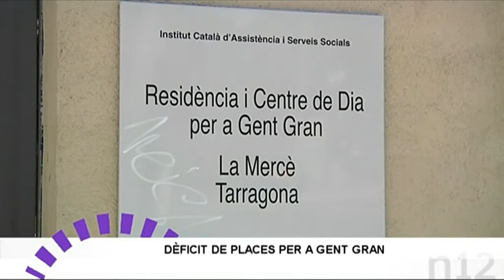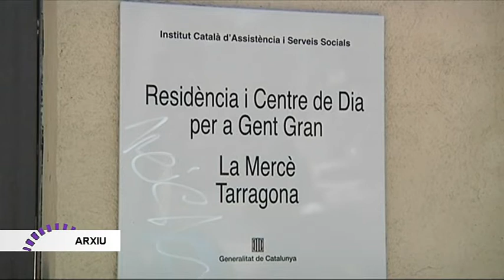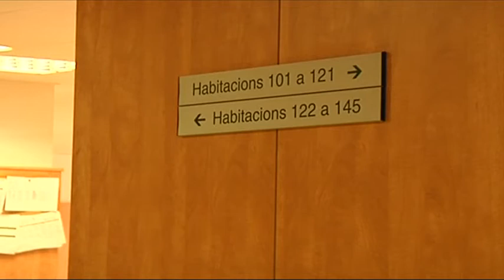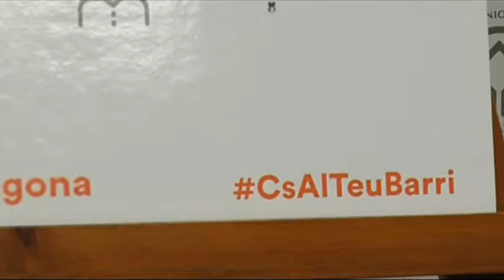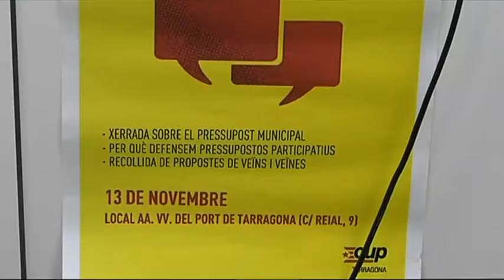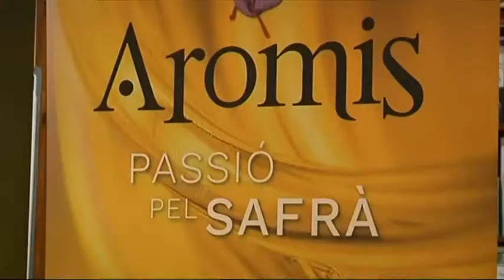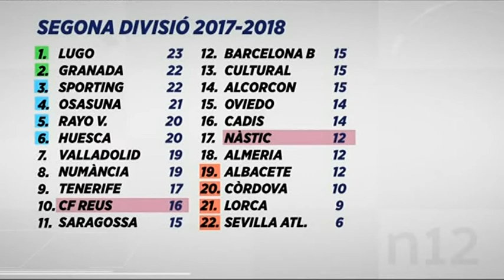Notícies 12. 07/11/2018